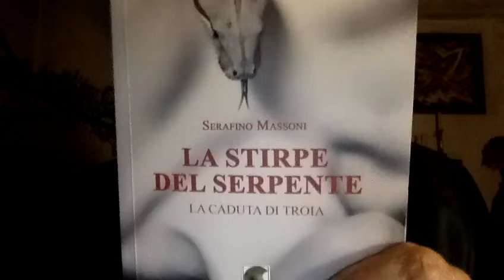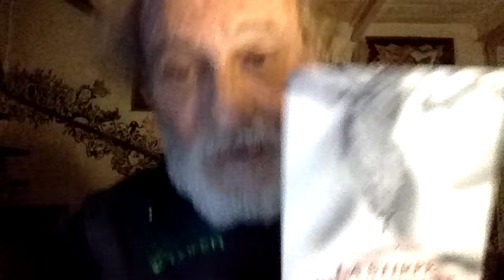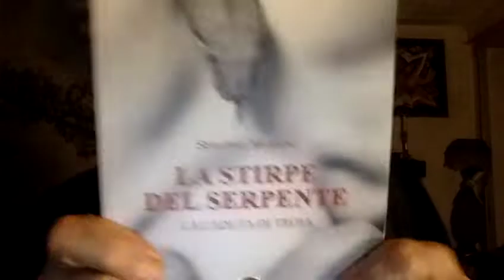CADORNA JUNIOR CONTRO ALESSANDRO BARBERO